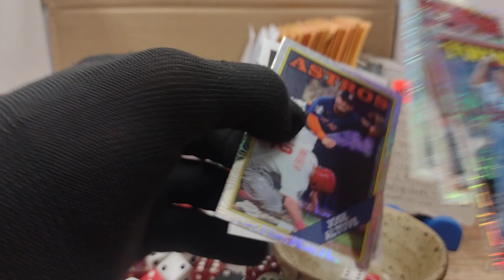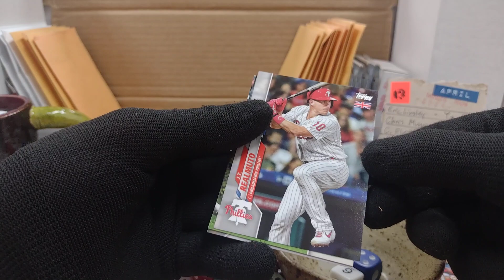Minute Rip 042324